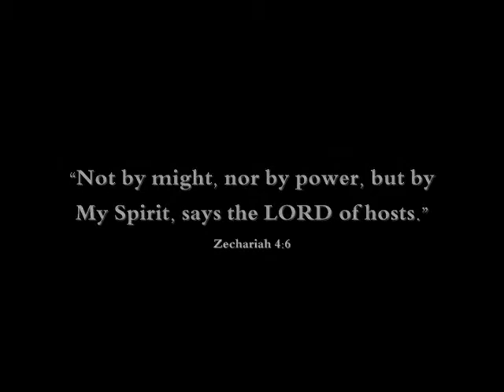Mission Emphasis Week (August 20-23, 2013) - Maranatha Bible College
God the Holy Spirit and Mission:
The Holy Spirit's Role and Work in Missions
"Not by might, nor by power, but by My Spirit, says the LORD of hosts." (Zechariah 4:6, NASB)

The focus of the theme of Maranatha Bible College Mission Emphasis Week is on the Person and work of the Holy Spirit in Missions.  In missions today, Christians tend to respond on the need of the mission field rather than being sensitive to the voice, will, and purpose of the Holy Spirit who is the director of all mission enterprise in all the four corners of the world.  This focus on the Person and work of the Holy Spirit aims to bring back God's people to the preeminence of the Holy Spirit in missions.